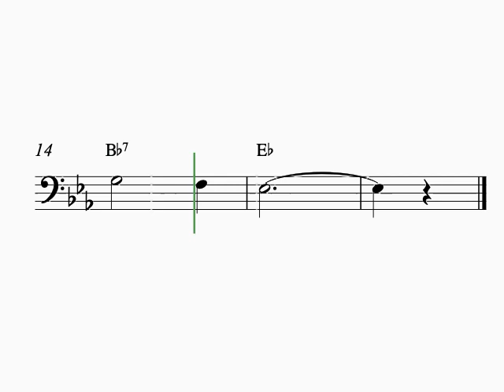Trombone solo sheet music | Amazing Grace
Amazing Grace, trombone sheet music. Easy trombone notes in Eb-major for beginners.